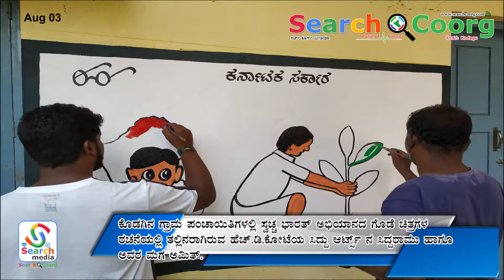ಕೊಡಗಿನ ಗ್ರಾಮ ಪಂಚಾಯಿತಿಗಳಲ್ಲಿ ಸ್ವಚ್ಚ ಭಾರತ್‌ ಅಭಿಯಾನದ ಗೊಡೆ ಚಿತ್ರಗಳ ರಚನೆಯಲ್ಲಿ ತಲ್ಲಿನರಾಗಿರುವ ಹೆಚ್.ಡಿ.ಕೋಟೆಯ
ಕೊಡಗಿನ ಗ್ರಾಮ ಪಂಚಾಯಿತಿಗಳಲ್ಲಿ ಸ್ವಚ್ಚ ಭಾರತ್‌ ಅಭಿಯಾನದ ಗೊಡೆ ಚಿತ್ರಗಳ ರಚನೆಯಲ್ಲಿ ತಲ್ಲಿನರಾಗಿರುವ ಹೆಚ್.ಡಿ.ಕೋಟೆಯ ಸಿದ್ದು ಆರ್ಟ್ಸ್ ನ ಸಿದ್ದರಾಮು ಹಾಗೂ ಅವರ ಮಗ ಅಮಿತ್‌.